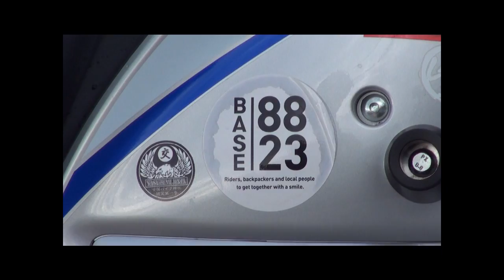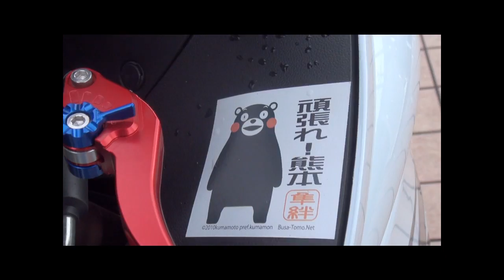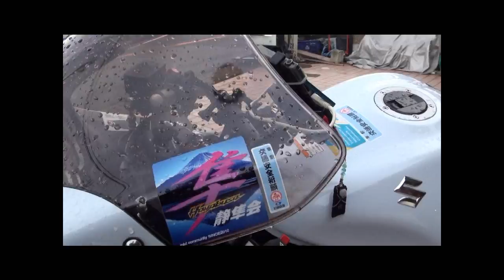YOSHIMURAエキゾーストサウンド 2016・Suzuki・GSX1300R HAYABUSA 関西隼会 2016・Suzuki・HAYABUSA GSX1300R 名古屋